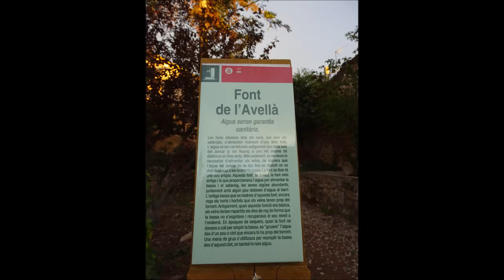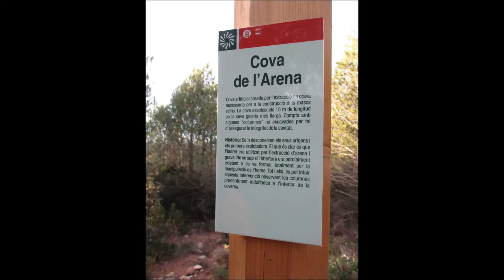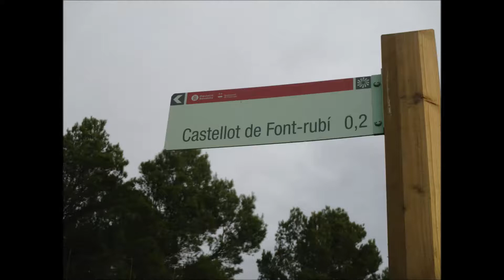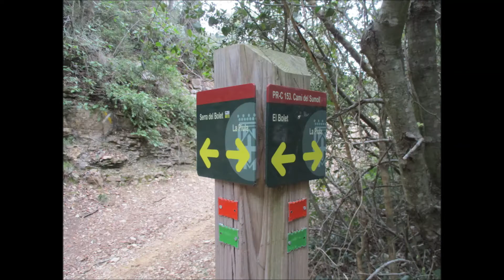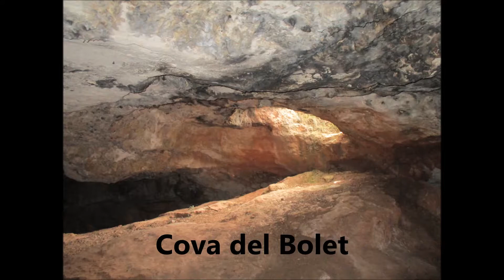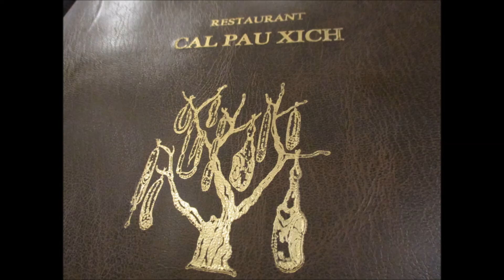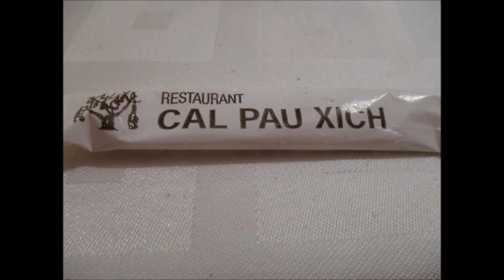Les muntanyes de l’Alt Penedès font rubi